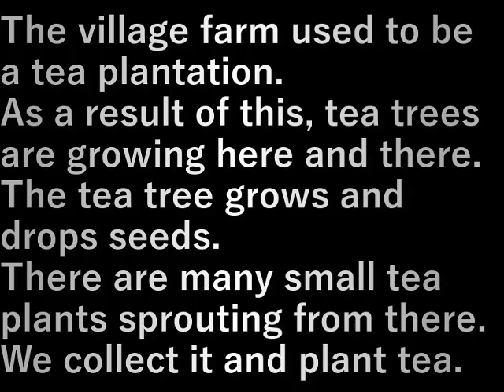村民農園茶の木採集(2023.11.28) Collecting tea plants from villagers' farms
村民農園は昔、お茶畑でした。

その名残であちこちに茶の木が生えている。
茶の木が大きくなり種を落とす。
そこから芽が出て小さい茶の木がいっぱいある。
それを採取してお茶を植えています。

The village farm used to be a tea plantation.

As a result of this, tea trees are growing here and there.
The tea tree grows and drops seeds.
There are many small tea plants sprouting from there.
We collect it and plant tea.

設備屋の適当田舎暮らし